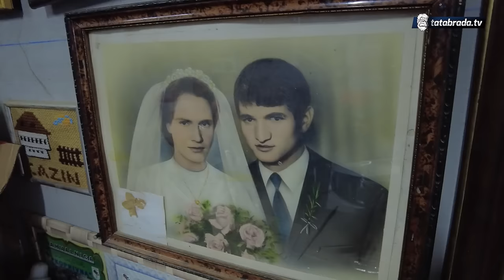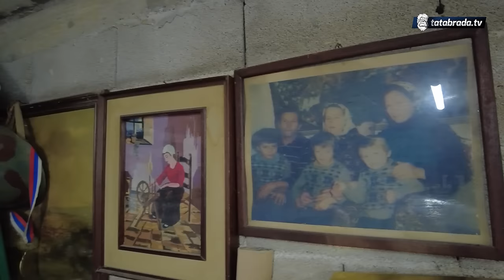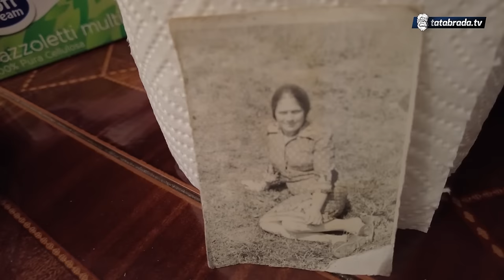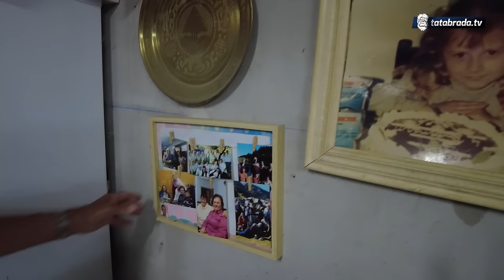Lapio me, sine, k'o jastreb pile!